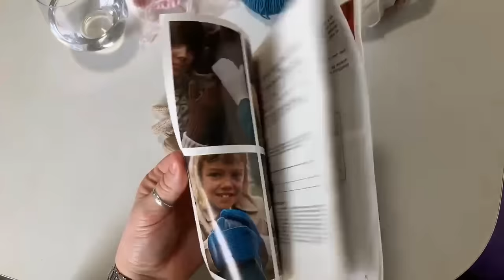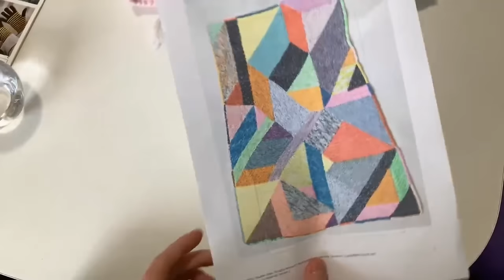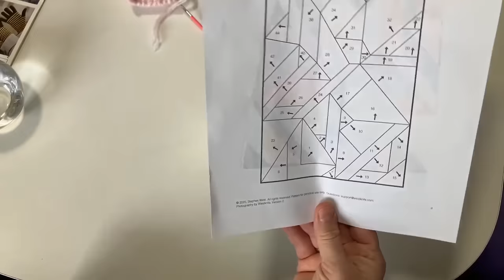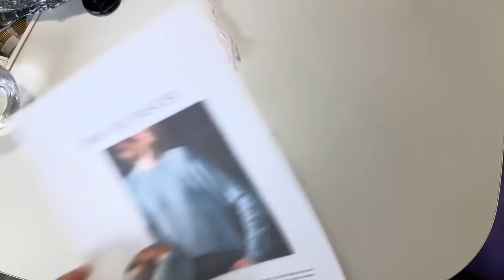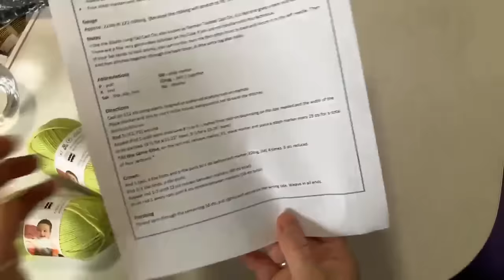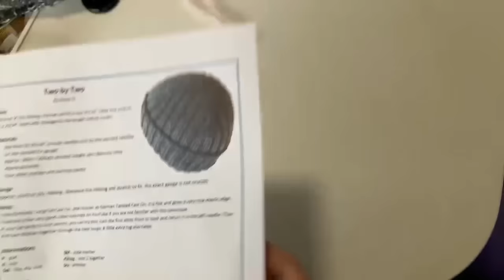#7 Knitværk - "Er det en strikkePODCAST?"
Kan man egentligt kalde det en PODCAST eller hvordan er det nu? Ja, det kigger jeg lidt ind i i dette afsnit.
Jeg viser det frem jeg har strikket i den sidste tid og hvad jeg strikker på.

Jeg anbefaler desuden app'en "KNIT", som kan hjælpe dig med at holde styr på dine strikkeprojekter. Jeg er ikke sponsoreret, så det er alene min oplevelse jeg deler her.

Til sidst fortæller jeg lidt personligt om mine knæproblemer mm.

Podcastere:
Birkefibre – Christina Birk @stinnabirk
Baswik – Frauke Baswik @Baswik
Havmasken – Anita Lykke Hansen @Havmasken
Pagterstrik – Helle Pagter @hellepagter

Podcast definition indidansk.dk
Esbjerg Garn

OPSKRIFTER:
Handsker med snoninger – Hjertegarn hefte 11 model D
Rainbow børne-t-shirt af Hobbii.dk – KnitByHasager
Stook cowl (halsedisse) - Olga Putano Design @olgaputanodesigns
Alberts pilot hue – Petiteknit
Ylja Lambhúshetta/balaclava – Tinna Sigurðardóttir
Pink Petals – Drops design
Jigsaw puzzle blanket – Stephen West @StephenWest
Cecropia Cowl – Hunt Hand knits
A Painters Yarn ”A stormy weather”
Pilevest – Havmasken @Havmasken
Sway Line Sweater – Knitting adventures
Two by Two – Anne G.

Apps
Min strikkejounal – Kimmie Munkholm
KNIT @KimmieMunkholm